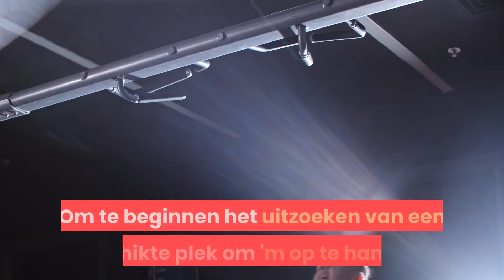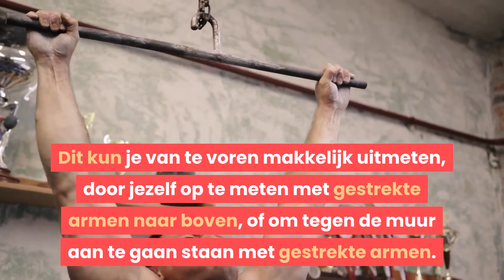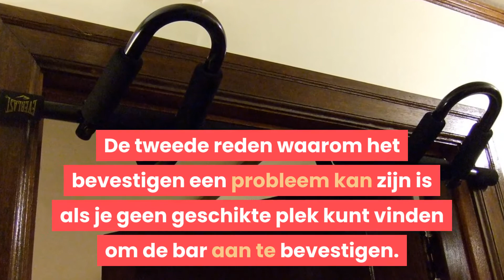Pull Up Bar Kopen? Hier Moet Je Op Letten!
Wil jij een pull up bar kopen? Bekijk dan even deze korte video met de belangrijkste aandachtspunten en tips bij de aankoop. Ook bespreken we de 3 grootste voor- en nadelen van een optrekstang.